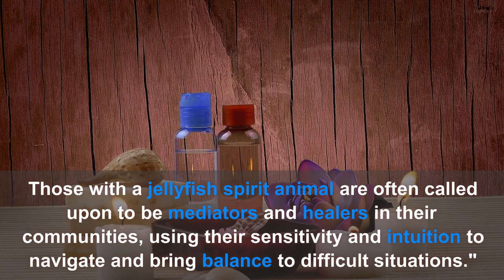Spirit Animal - Jellyfish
A jellyfish spirit animal is a symbol of adaptability, fluidity, and intuition.